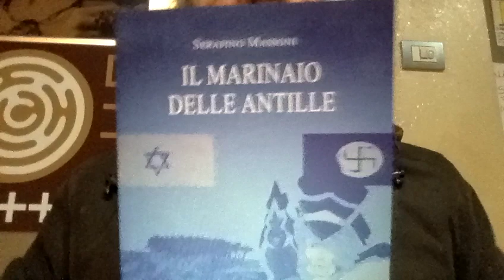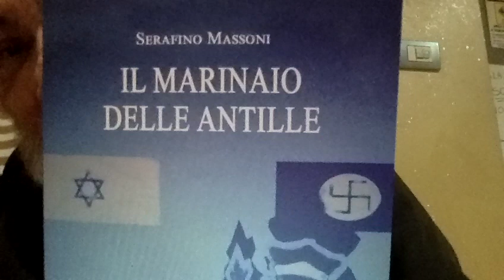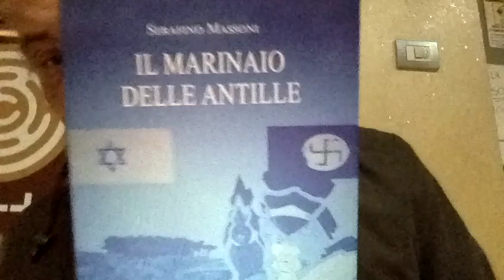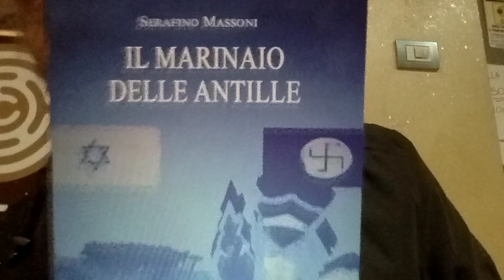Malena la Pugliese e la Valle della Disperazione